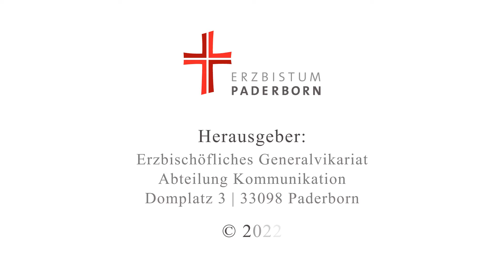Bienen am Paderborner Dom: Schöpfung bewahren mit der Bienen-AG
Die Dombienen haben am Paderborner Dom seit vielen Jahren ihr festes Zuhause. Und auch an den Schulen im Erzbistum Paderborn gibt es mittlerweile Bienen-AG und andere Projekte zum Schutz der Schöpfung Gottes. Denn Schöpfung bewahren, das steht ganz oben bei den Aktivitäten rund um die Biene. Immerhin sorgt die Biene mit dem Bestäuben von Pflanzen dafür, dass wir immer leckeres Obst und Gemüse haben. Deshalb sind die Bienen, ob Honigbiene oder Wildbiene, ein wichtiger und wertvoller Teil der Schöpfung Gottes. Die Dombienen sind deshalb ein Symbol für das Bewahren der Schöpfung. Jetzt ist der Welttag der Biene.

Am 20. Mai feiern wir nun den Weltbienentag und wollen ein Zeichen setzen für die Schöpfung Gottes und dafür, dass wir die Bienen haben.

Um die Dombienen kümmert sich Imker Thomas Rikus, der zwölf Bienenvölker rund um den Paderborner Dom platziert hat. Die Bienen-AG am Gymnasium St. Michael in Paderborn wird von Tanja Patryjas geleitet. Sie will den Schülerinnen und Schülern wichtige Werte und Wertvolles für die Zukunft vermitteln. Denn Nachhaltigkeit, Klimaschutz, Umweltschutz und damit letztlich das Bewahren der Schöpfung Gottes ist ein zentraler Punkt im Leben.